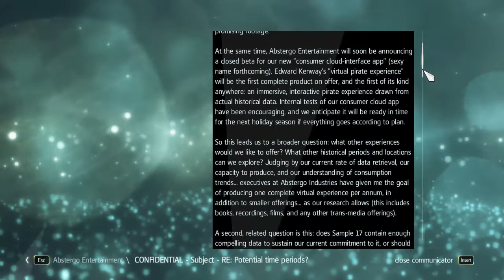Assassin's Creed IV Black Flag The Siege of Charlies Towne Gameplay Part 11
Assassin's Creed IV: Black Flag is an action-adventure video game developed by Ubisoft Montreal and published by Ubisoft. It is the sixth major installment in the Assassin's Creed series. Its historical timeframe precedes that of Assassin's Creed III (2012), though its modern-day sequences succeed III's own. Black Flag was first released for PlayStation 3, Xbox 360, and Wii U in October 2013 and a month later for PlayStation 4, Xbox One, and Microsoft Windows. It was released on the Nintendo Switch as part of Assassin's Creed: The Rebel Collection alongside Assassin's Creed Rogue in December 2019.

The plot is set in a fictional history of real-world events and follows the centuries-old struggle between the Assassins, who fight for peace with free will, and the Templars, who desire peace through control. The framing story is set in the 21st century and describes the player as an Abstergo agent. The main story is set in the 18th century Caribbean during the Golden Age of Piracy, and follows notorious Welsh pirate Edward Kenway, grandfather and father of Assassin's Creed III protagonist Ratonhnhaké:ton and antagonist Haytham Kenway, respectively, who stumbles upon the Assassin/Templar conflict. The attempted establishment of a Republic of Pirates utopia (free from either British or Spanish rule) is a significant plot element. Assassin's Creed IV: Black Flag is an action-adventure, stealth game set in an open world environment and played from a third-person perspective. The game features three main cities; Havana, Kingston, and Nassau, which reside under Spanish, British, and pirate influence, respectively

Not your typical gaming channel, loser for life production